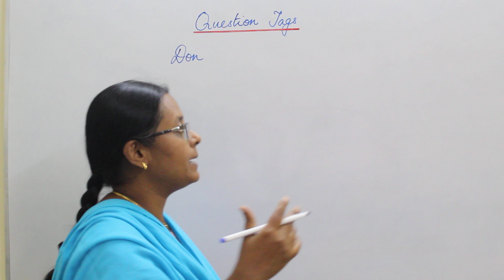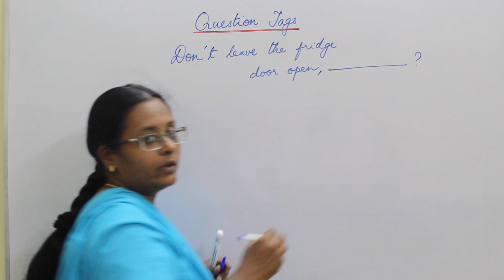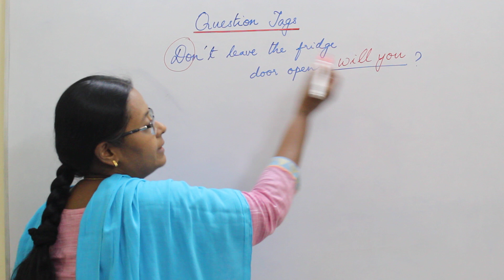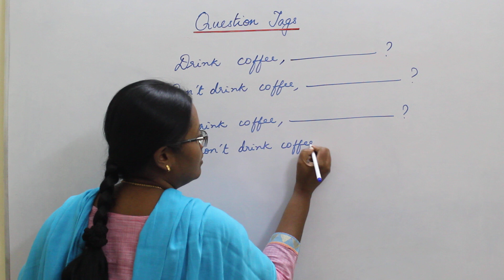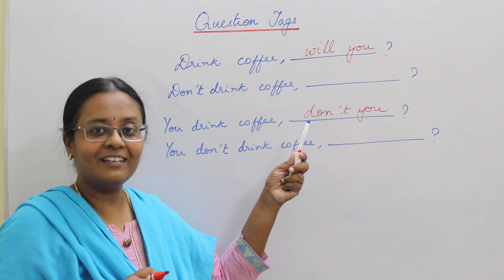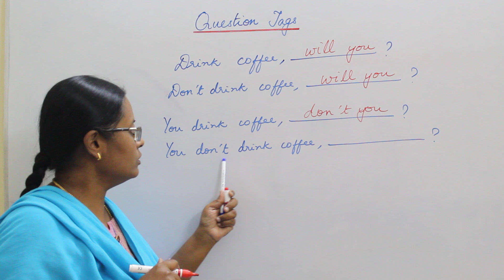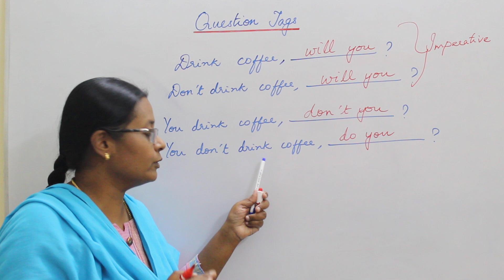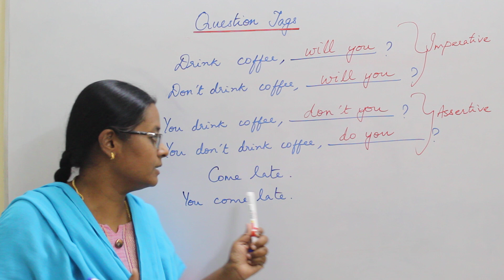[TAMIL] Drink coffee. You drink coffee. Do these sentences mean the same? | Question Tags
In this lesson, you will learn the difference between Assertive and Imperative sentences and how to use question tags appropriately.
Here's the link of the video that I've talked about in the lesson..